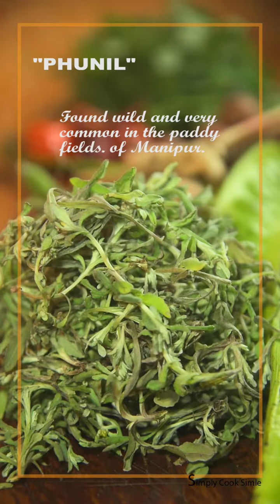Phunil Eronba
Exploring the unique and flavorful world of Phunil Eronba! Meitei traditions bring this extraordinary dish to life, where the essence of Loklei, Yongchak, Hawai Mubi, Alu Angangba Morok, and the irresistible taste booster Ngari combine in an incomparable culinary experience. Did you know Phunil has health benefits too? In Meitei culture, seed powder aids in high blood pressure, tender shoots ease intestinal disorders, and flower paste is applied externally to stop bleeding. Dive into the rich heritage and exquisite taste of Phunil Eronba!